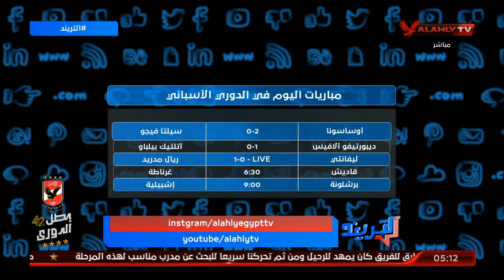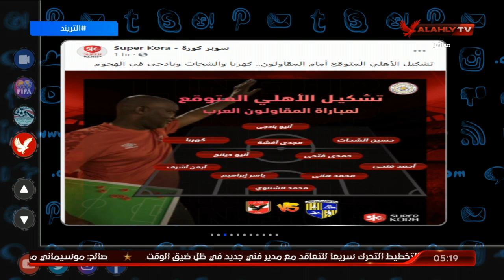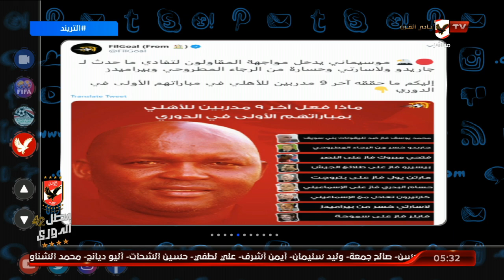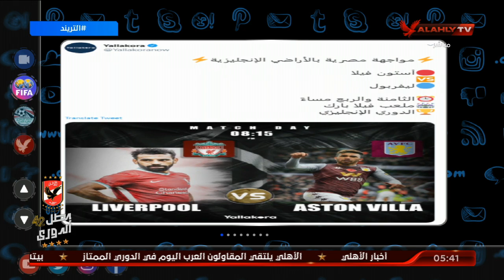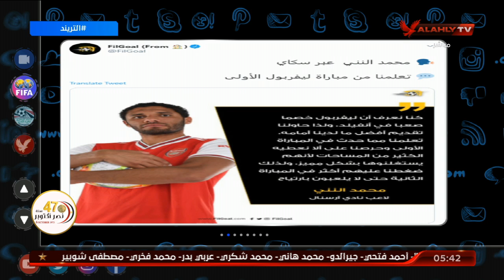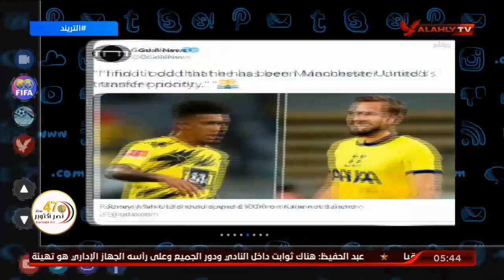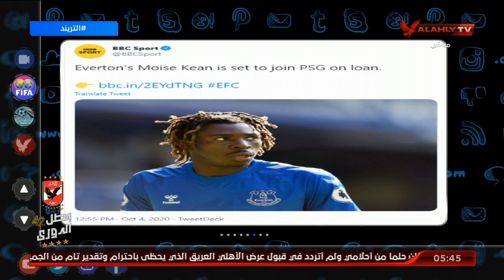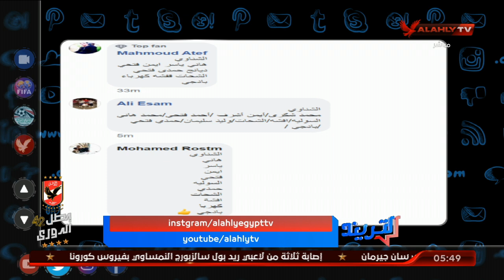الحلقة الكاملة | التريند مع أمير هشام | بتاريخ 4-10-2020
حجم التأثير المتواصل علي القارة الأفريقية عقب إعلان النادي الأهلي تعين "موسيماني"  | التريند